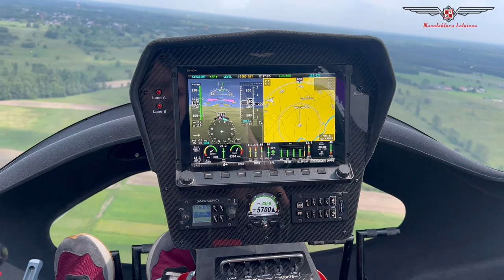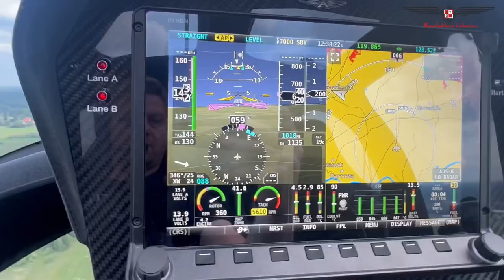ARGON fleet 2023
All aircraft’s available for test flight and sale.